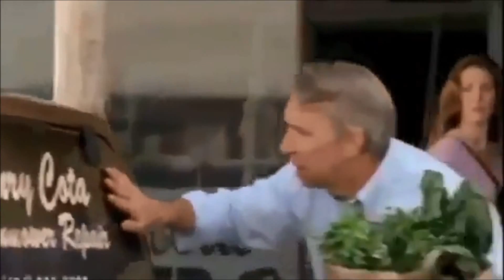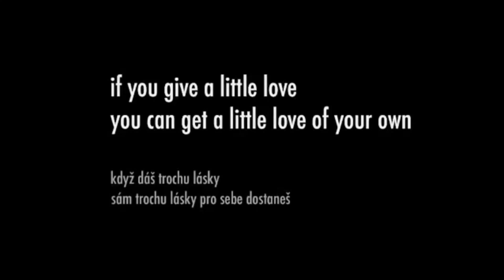Klik - Motivational - Video that will change your life